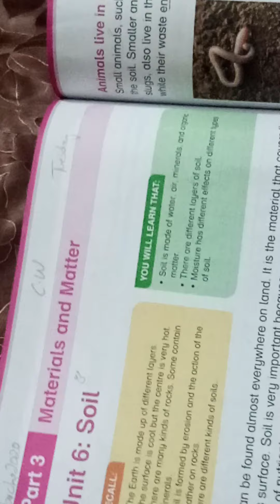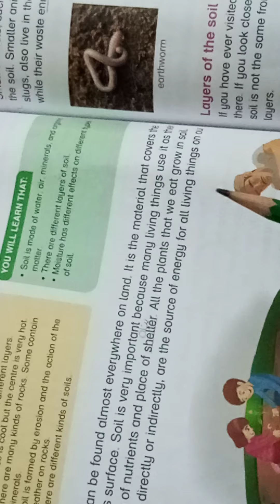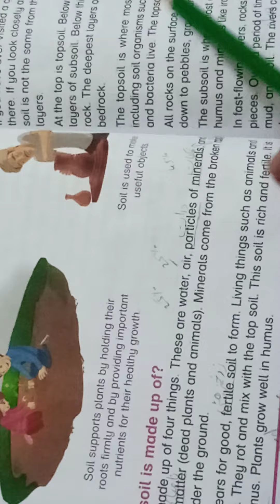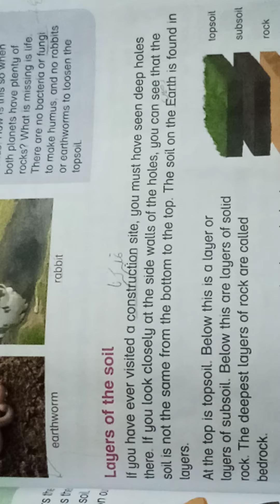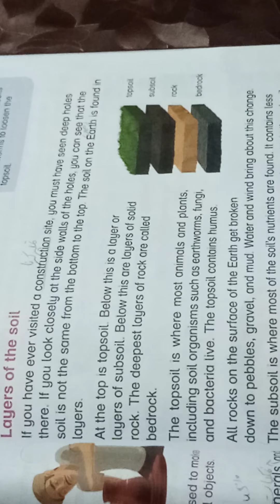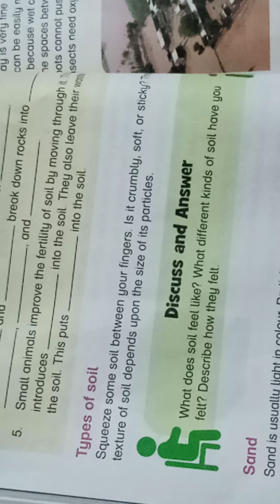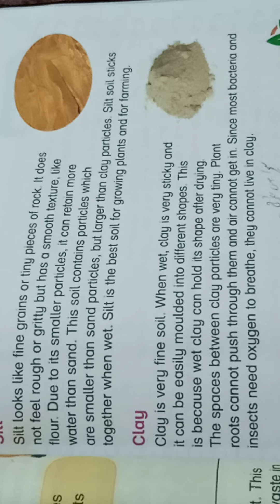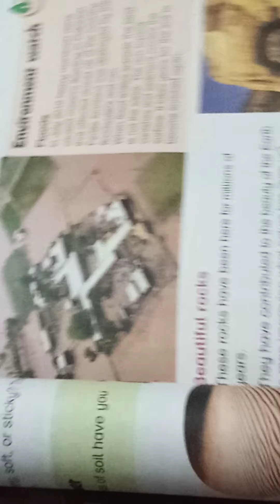New Oxford primary science class 5 unit 6 Soil